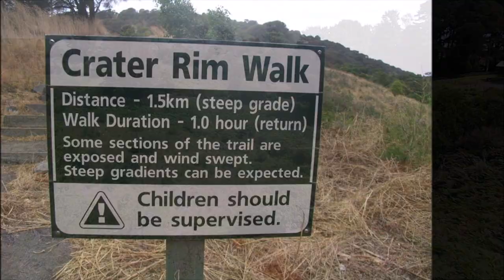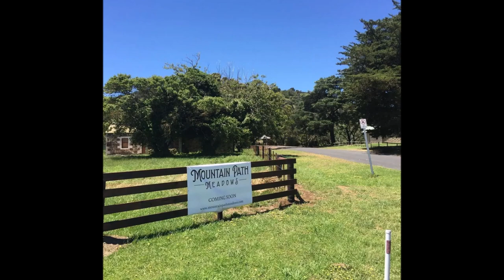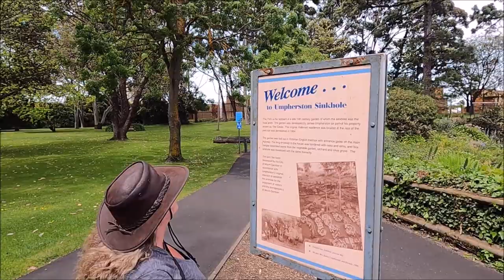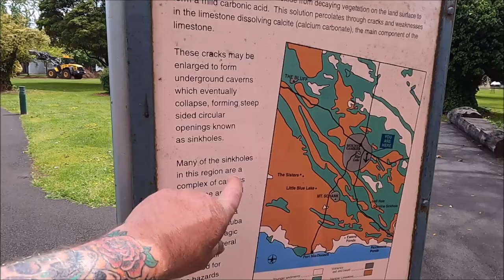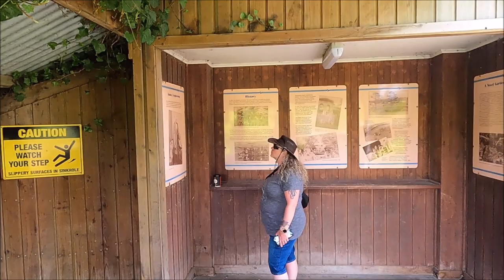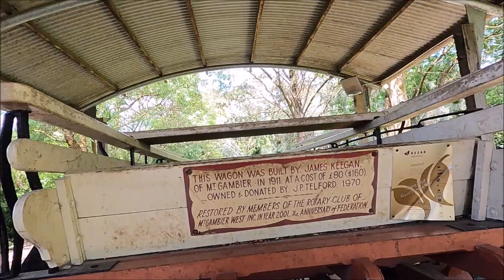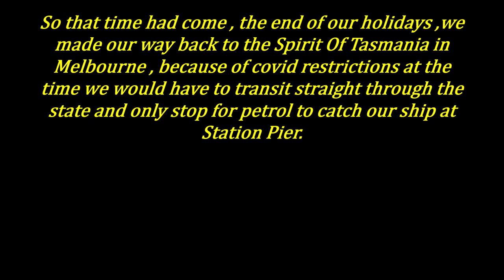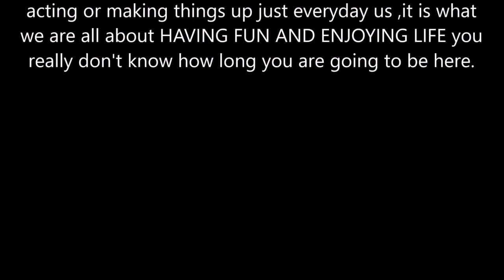Roads Less Travelled Miles Of Smiles Part 30 The Last Installment !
Part 30 of our series Roads Less Travelled Miles Of Smiles travelling South Australia on two Harley Davidson's a Fat Boy Lo and Heritage Classic . This is the last part to our series  of our month long adventure in South Australia.